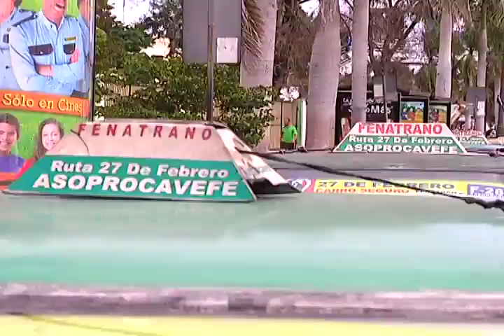Insisten en que bajen precios de alimentos